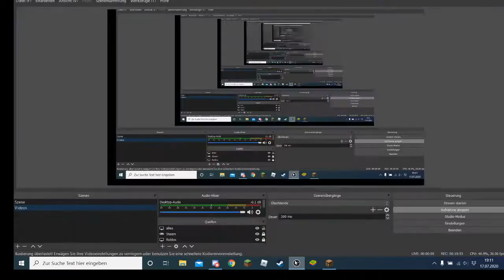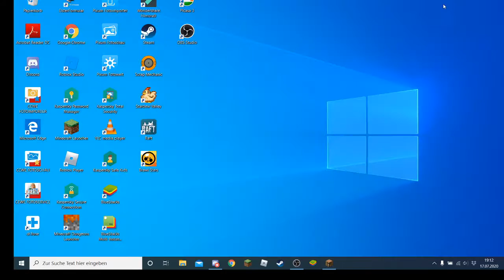bedwars 2 mit tobi und kili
etwas